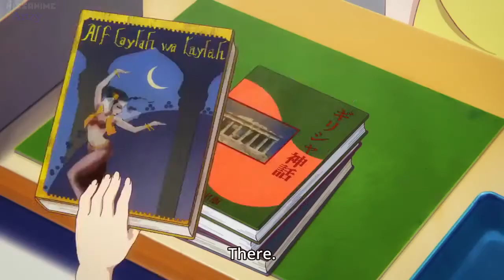Musaigen no Phantom World - Funny Moments Clip 23